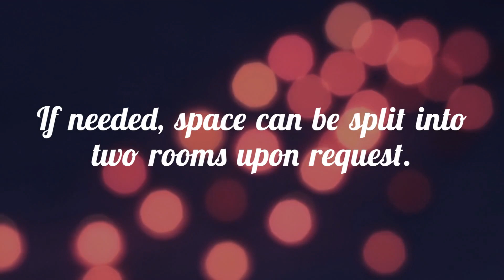Best Venue for Private Party | Find the Best Private Party Venue in New York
Are you going to celebrate a special occasion? Then find the best venue and arrange a party. Searching for an exceptional destination for a party in New York City? Contact Union Square Loft for the most expected help. They provide excellent services with furniture configurations to host a party. They ensure a relaxed but sophisticated environment. If needed, space can be split into two rooms upon request. So, contact them soon!